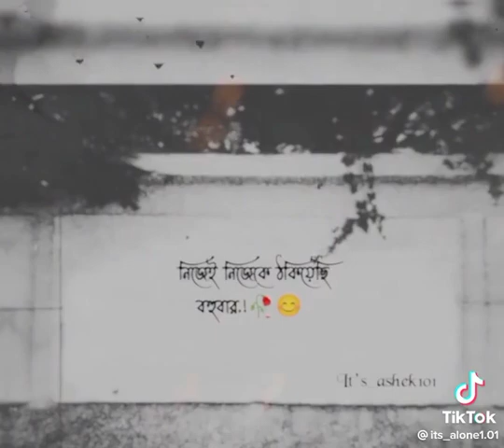নিজেই নিজেকে ঠকিয়েছি বহুবার 🙂🥀